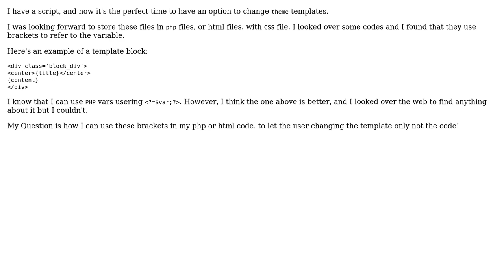Software Engineering: brackets in php templates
With thanks & praise to God, and with thanks to the many people who have made this project possible! | Content (except music & images) licensed under CC BY-SA | Music | Images & others | With thanks to user Othman user Jose Tomas Tocino and the Stack Exchange Network Trademarks are property of their respective owners. You are responsible for your own actions.